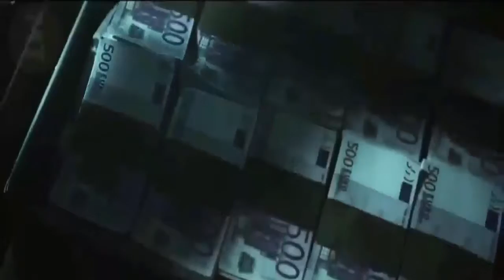Avatar 2 Return to Pandora Official Movie trailer 2019 James Cameron